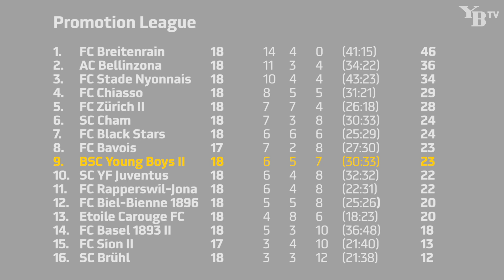U21-Trainer Joël Magnin vor dem Rückrundenstart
Die U21 startet mit einem neuen Trainer in die Rückrunde. Joël Magnin ist im Winter an seine alte Wirkungsstätte zurückgekehrt und freut sich auf das erste Pflichtspiel. Am Samstag, 19. Februar 2022, um 16:00 Uhr trifft die zweite Mannschaft von YB im Wankdorf auf Biel. Das Stadion öffnet um 15:15 Uhr, der Zugang erfolgt via Eingang Sektor C Nord. Der Eintritt kostet 10 Franken, Saisonkartenbesitzerinnen und -Besitzer sowie Kinder und Jugendliche unter 16 Jahren geniessen freien Eintritt.